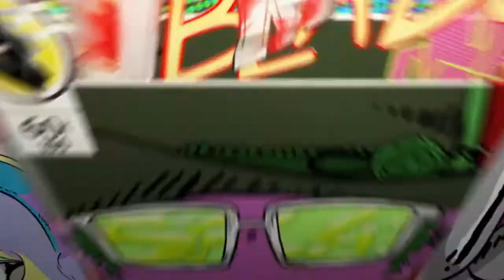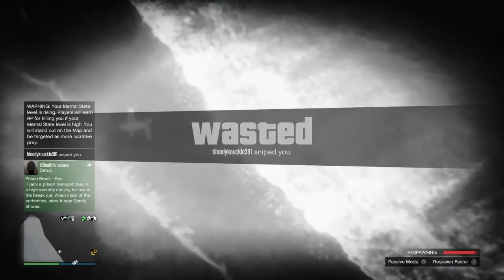Frendly 1v1 @ Beach With My Buddy Bloody